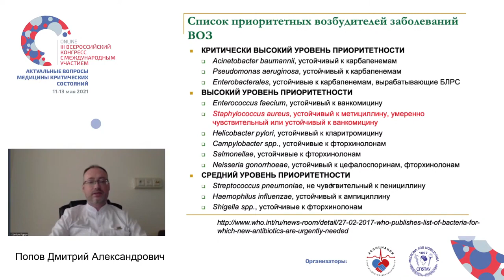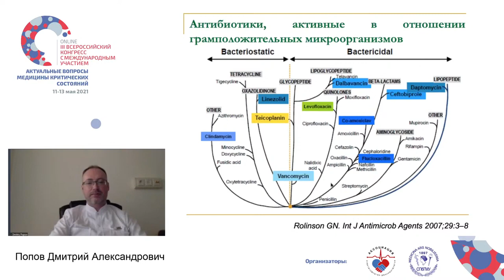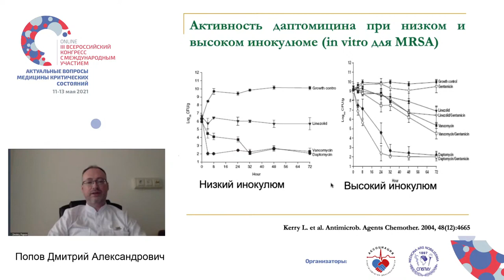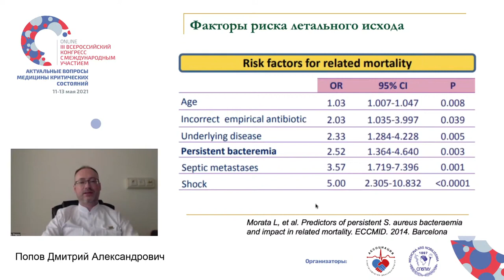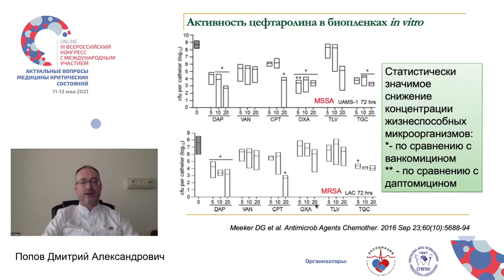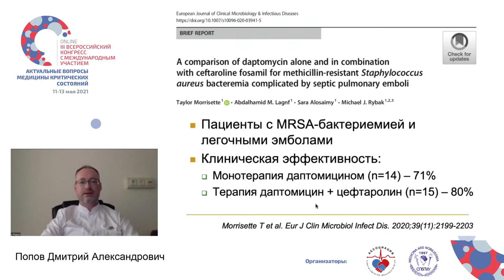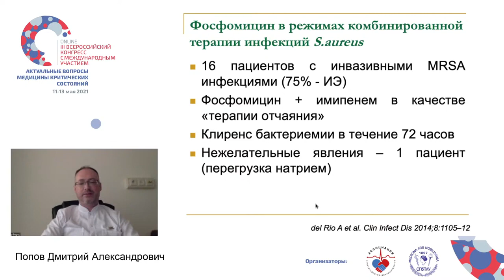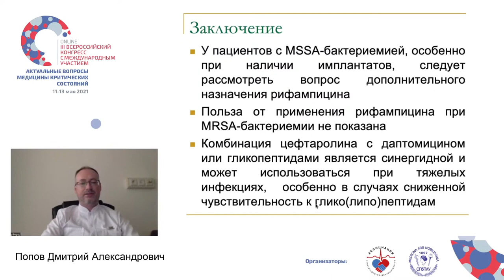Золотистый стафилококк Попов В.А.